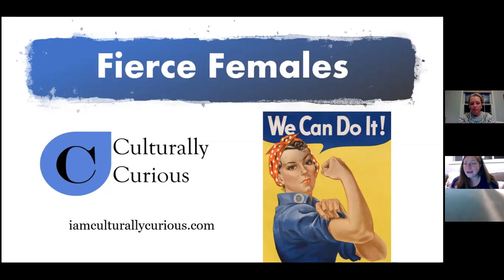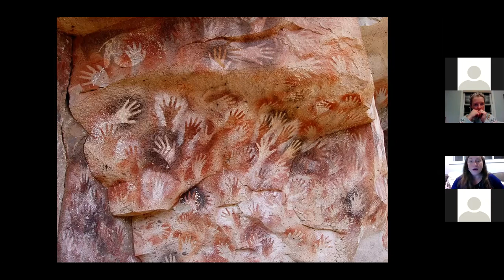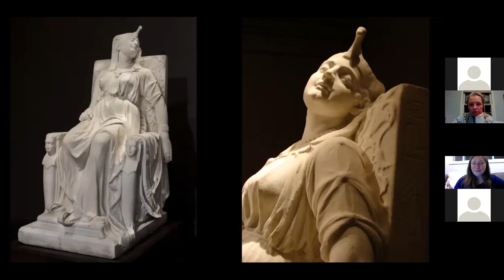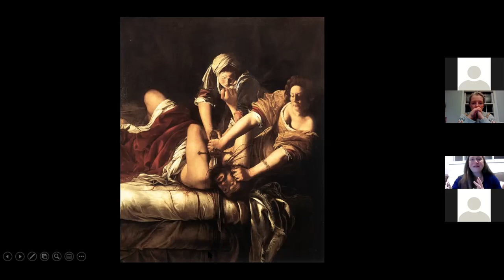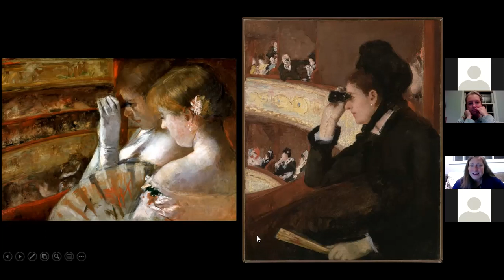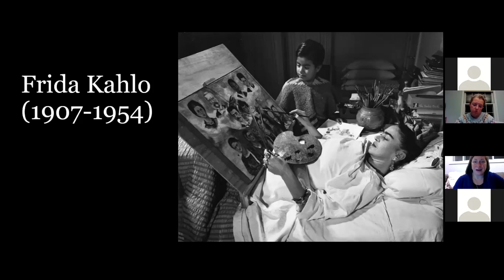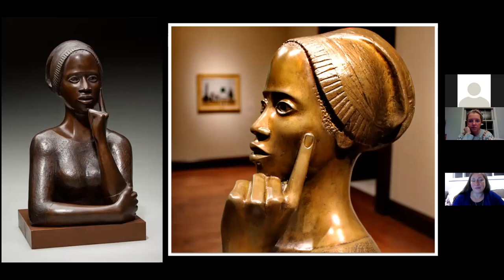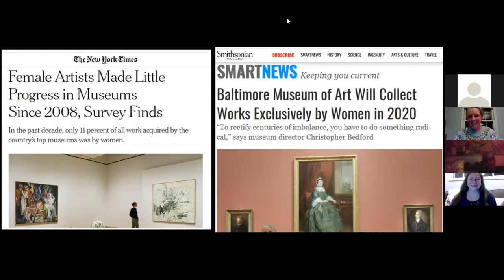Art on Tuesdays: Fierce Females, Women in Art with Jane Oneail of Culturally Curious